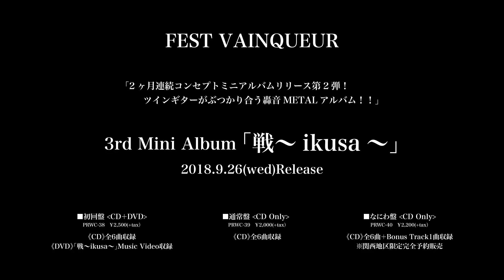FEST VAINQUEUR「戦〜ikusa〜」SPOT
2018年9月26日(水)Release
3rd Mini Album『戦～ikusa～』

2ヵ月連続コンセプトミニアルバムリリース第2弾！
ツインギターがぶつかり合う轟音METALアルバム！！

■初回盤 [CD＋DVD]
PRWC-38　￥2,500(+tax）
《CD》全6曲収録
《DVD》「戦～ikusa～」Music Video収録

■なにわ盤 [CD Only]
PRWC-40　￥2,200(+tax）
《CD》全6曲＋Bonus Track1曲収録
※関西地区限定完全予約販売
予約期限：2018/8/19(日)店舗閉店時まで
取扱店舗：関西地区（大阪・京都・兵庫・奈良・滋賀・和歌山）のCD販売店